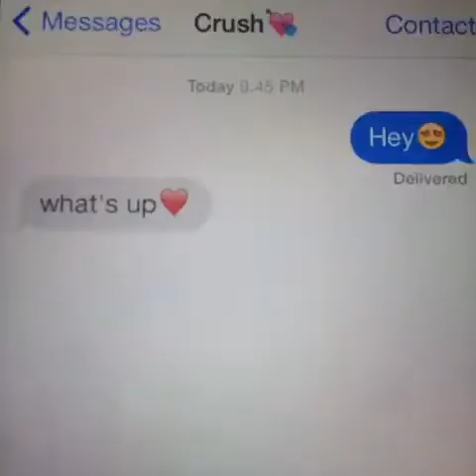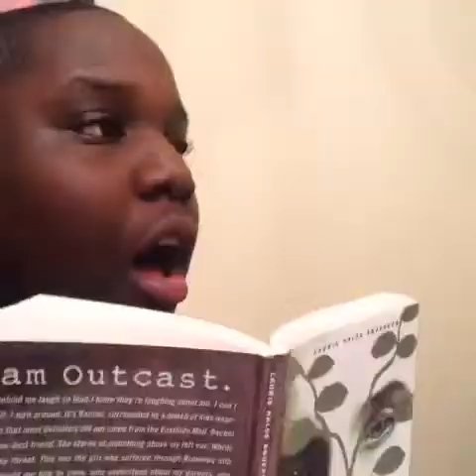Best Of Vines Popular Today 7-04-14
Original vine links:
What you usually do when someone unties your shoes Vs. What you wish you can do ??
Hit the brakes HARD ?? MAX JR
When you WAKE UP and it's TOO BRIGHT outside!!
When My Ex Talks to my GirlFriend I be Like ? ft Rickey Thompson ( Inspired by Keith Allen Vanke )
Some of these kids on vine need a dose of holy water... Like right now
When your crush texts you back?
Brain Bubble Reaction ?? bugattibeez (Chelsea Frattari)
White Girl Who Thinks The Song Is Saying Her Name .
How Girls Chase After They Boyfriend When He Say Its Over ?
Buffalo Wild Wings strikes again... ?
??How i pick up chicks in GTA?? FOLLOW me for more epic moments
Girl who's taking an Instagram photo with her dog but realizes her dog is wayyy cuter than her so she quickly remedies that.
Toney Douglas from the Miami Heat gets sniped ?
When your crush texts you back!? (That tire skkurrtt tho!??)
I just woke up from a nap ? deletos Guess Who
How it feels to eat your favorite snacks when youre really hungry w/ AlliCattt
Feed the hungry commercials be like.. Featuring Itchy.
sexy can i??? || inspired by Kenny Holland ?? he's an insane singer
Chillen at CyberstarTour with these killer acoustics.